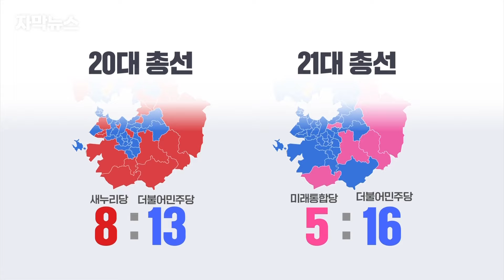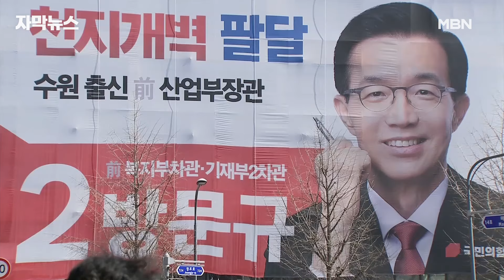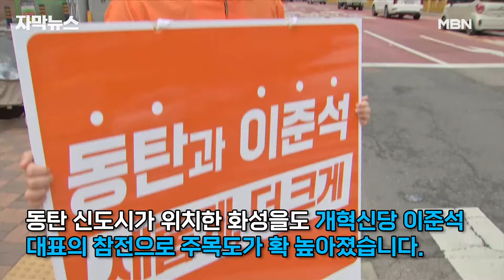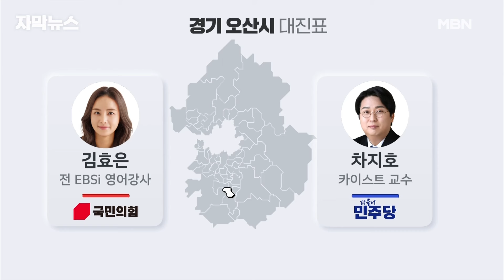[자막뉴스] ＂수원 잡는다＂ 의석 23석 걸린 '반도체 벨트' 민심은? | 이슈픽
4·10 총선 기획 격전지 속으로.

거대 양당은 물론 제3지대 신당까지 총력전을 펼치고 있는 곳, 바로 경기 남부의 '반도체 벨트' 지역입니다.

한 달 앞으로 다가온 이번 총선 최대 승부처로 떠오른

반도체 벨트가 주목받는 이유와 지역 민심은 어떨까요?